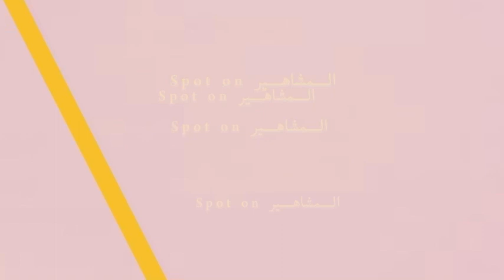ايتشا توران تختار مراد بوز وتصدم الجميع بقول"زرع شعره من اجلي"هو يعانقها ويغني معها|فديو غنائها كامل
اهلا بكم يا اصدقائي في سبوت اون المشاهير
SPOT ON المشاهير
فديو اليوم عن

ايتشا ايشين توران تختار مراد بوز وتصدم الجميع بقولها"قام بزراعة شعره من اجلي "وهو يعانقها ويغني معها